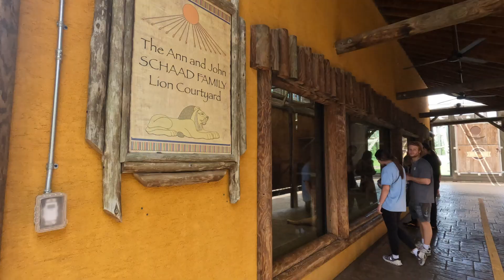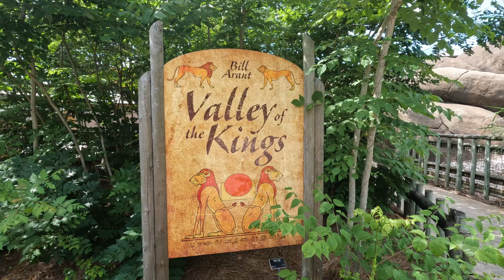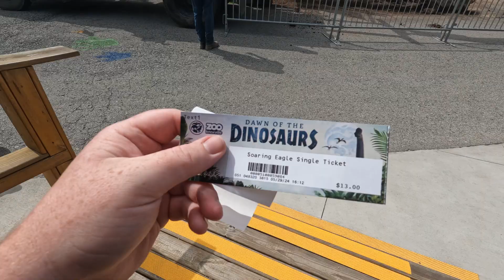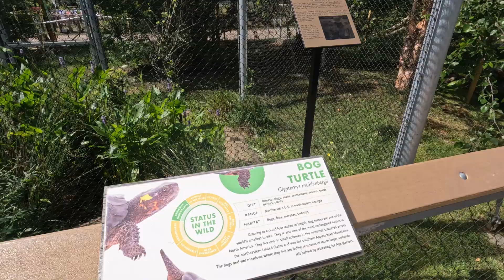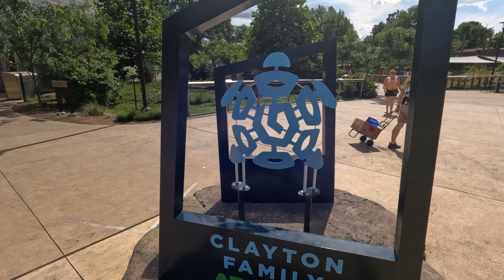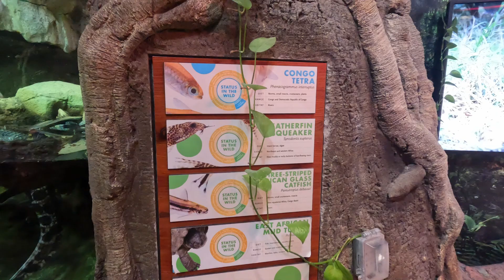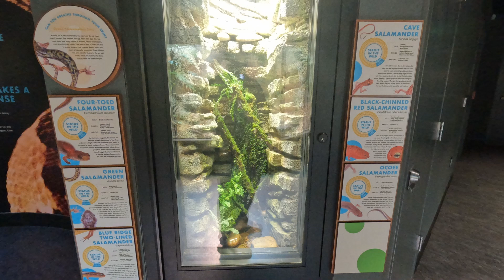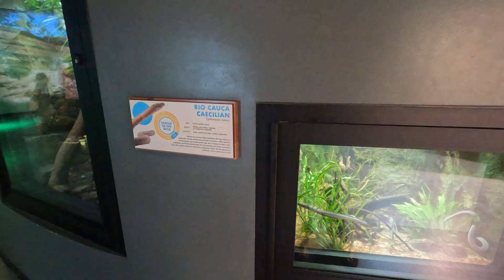Zoo Knoxville at Closing Time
Hey you guys, Chet Guthrie the Dream Poet here, coming to you all with another adventurous vlog! Join me today as we explore Zoo Knoxville in Knoxville, TN near the end of the day.